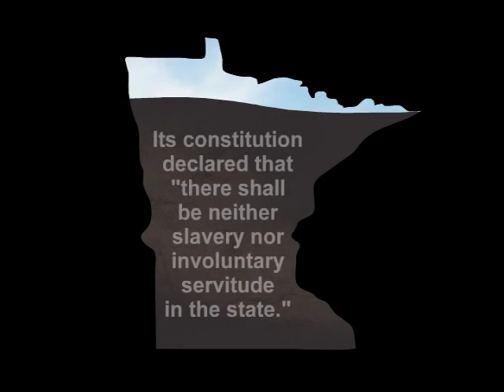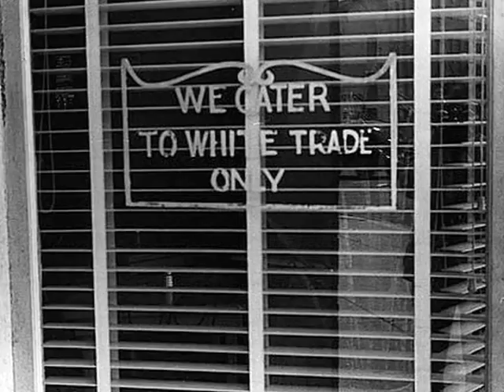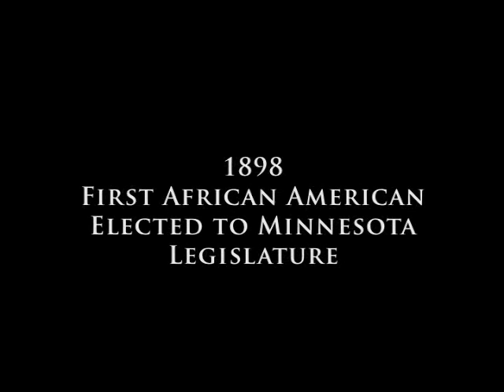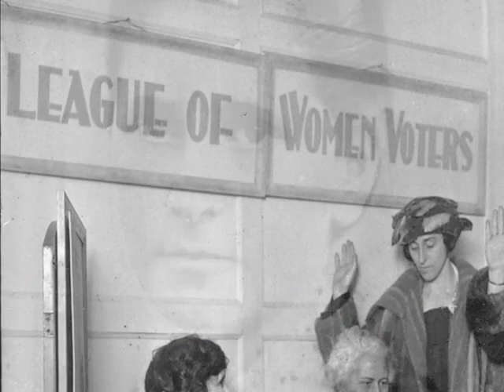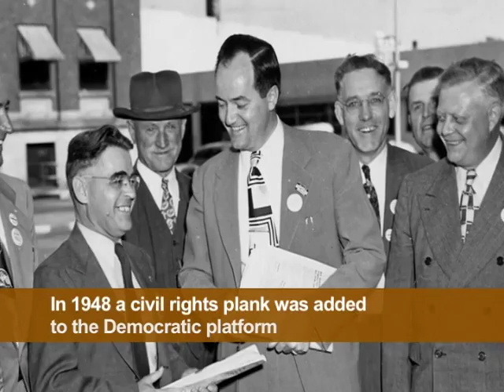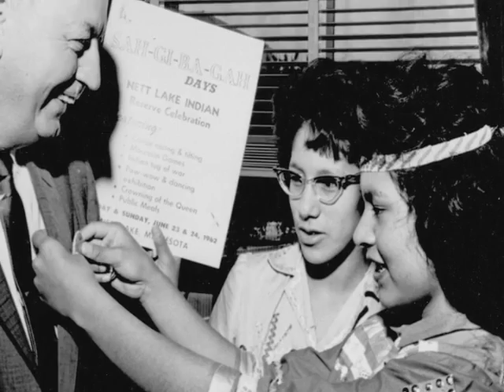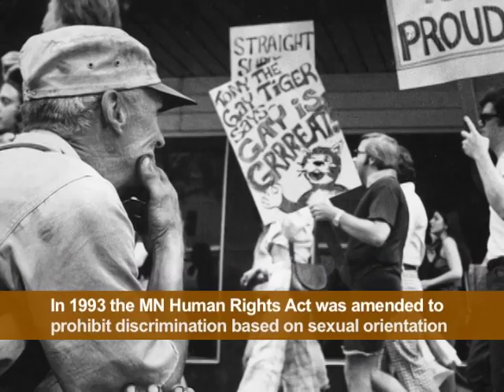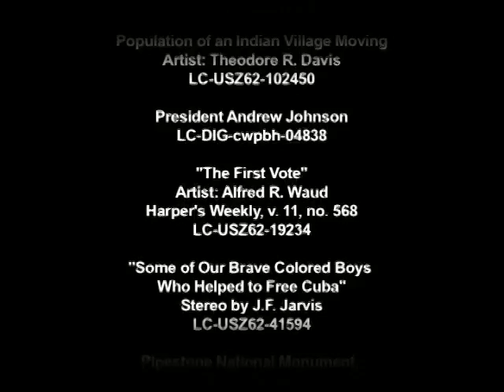150 Years of Human Rights in Minnesota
In 1858, Minnesota was admitted to the Union. Its constitution declared that "there shall be neither slavery nor involuntary servitude in the state." Thus, Minnesota joined the ranks of 16 other free states in a nation that also included 15 states where the slavery of African Americans was legal. Only three years later, Minnesotans would be among the first to answer the call to fight in a bloody Civil War, a war that would settle the matter of slavery, yet leave much work undone—work that continues today, as America still seeks to fulfill the promise of life, liberty, and the pursuit of happiness guaranteed to all.

In this look back at Minnesota's 150 years of statehood, we recall some of the milestones that have marked the struggle for human rights in our state. It's an epic story, a blockbuster, with twists and turns and fascinating characters—and it's still being written. It's a story to which we all can still contribute, but to do so, we need to know what's happened so far.